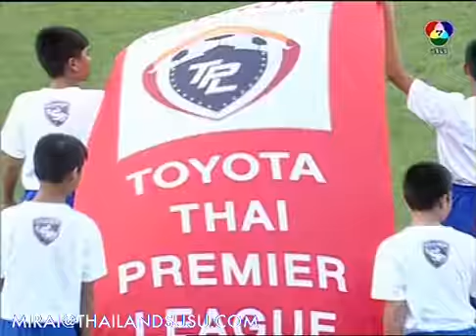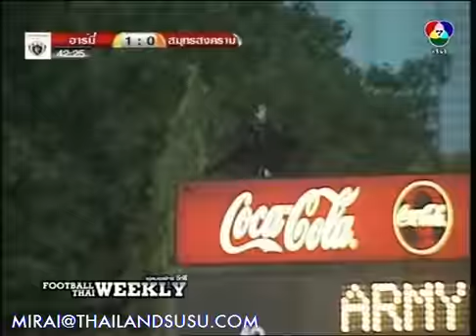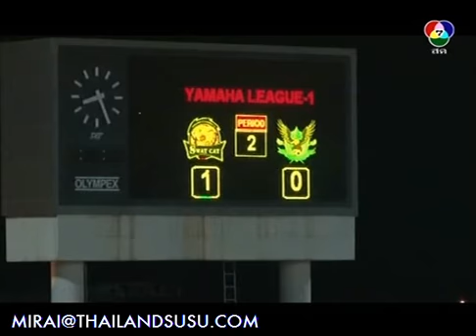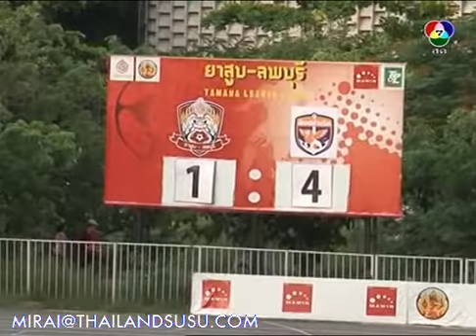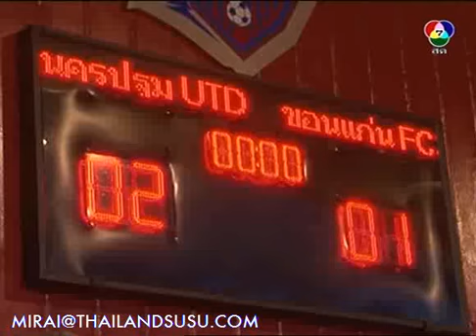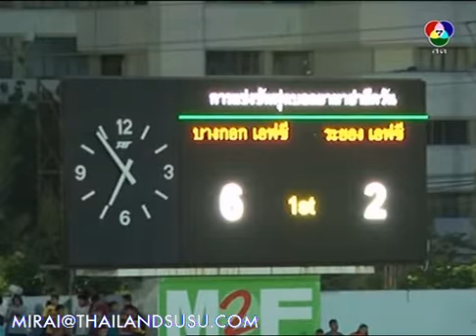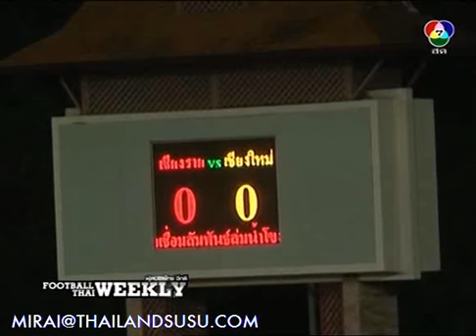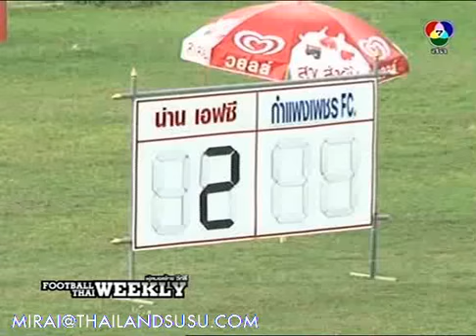Football Thai Weekly ไฮไลท์ไทยลีค ลีค1 ลีคภูมิภาค [10/6/56]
Football Thai Weekly ไฮไลท์ไทยลีค ลีค1 ลีคภูมิภาค